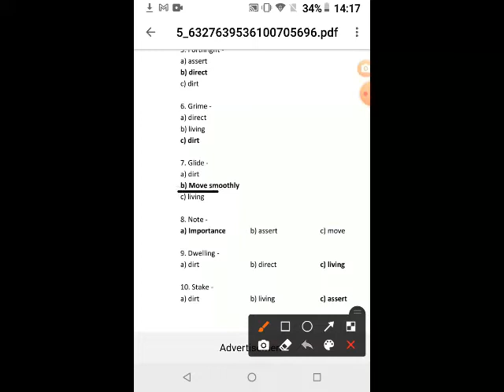IF I WERE AN ASTRONAUT =MCQ=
VI ENGLISH TERM 2

IF I WERE AN ASTRONAUT

MCQ